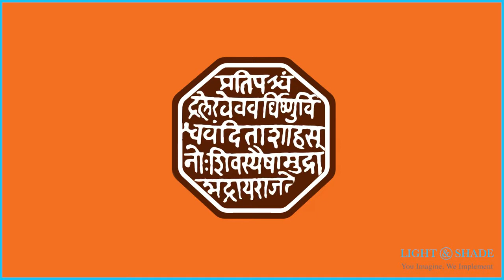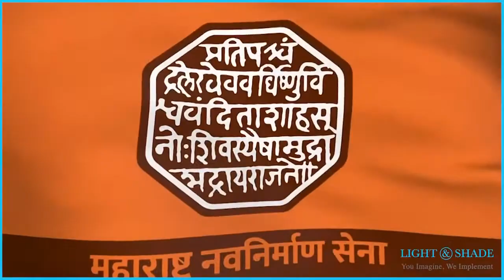महाराष्ट्र नवनिर्माण सेनेने पक्षाचा ध्वज का बदलला??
महाराष्ट्र नवनिर्माण सेनेने पक्षाचा ध्वज का बदलला?? पहा काय म्हणाले राज ठाकरे..

व्हिडिओ क्रेडिट :- Light & Shade Events